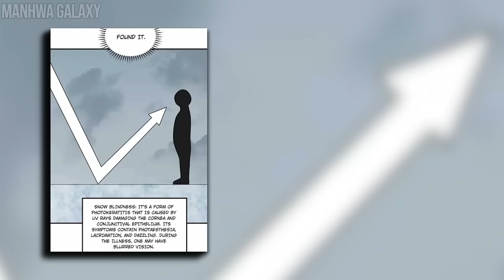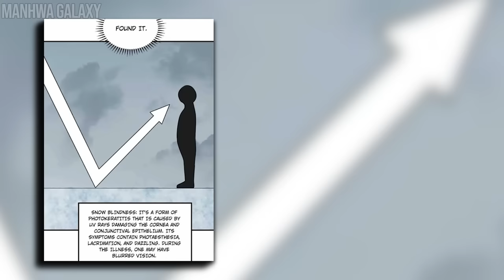Survival Nerd Is Trapped On A Deserted İsland With Beautiful Girls Part 7-8 | Manhwa Recap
Following a shipwreck, Qin Tian, a survival expert, finds himself washed up on a shore. To his surprise, he discovers that he has unlocked a levelling system that could aid him in rapidly developing civilization on the deserted island. Despite this exciting prospect, he soon realizes that he is not alone on the island.

Hey guys this is part 7 and 8, check out my previous video for part 1-6

Part 7 re-edited as we didn't feel the previous version was done well enough. Hope you guys enjoy it!